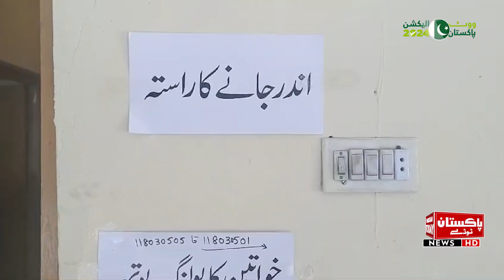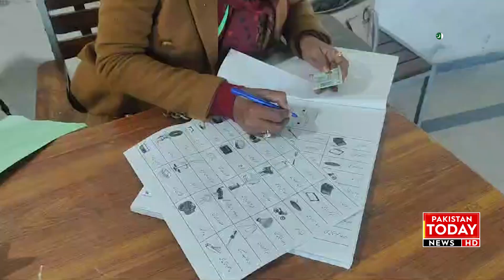People are busy casting votes in severe cold | Pakistan Today